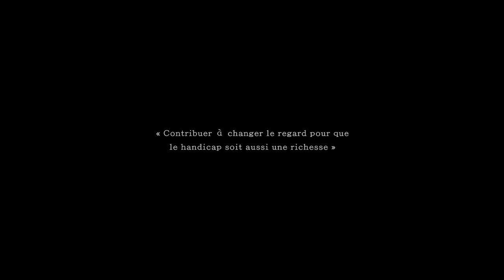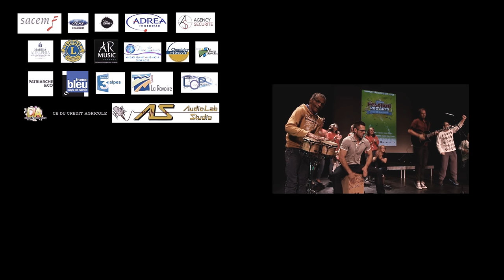Festival Reg'Arts 5 ème édition [REPORT]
Festival Reg'Arts 5 ème édition [REPORT] réalisé par Larsen Color production

L'association zicomatic a organisé ce festival en 2015.
zicomatic lutte contre l'isolement de personnes en situation de handicap grâce à la musique et la culture
Ce festival a pour objectif de récolter des fonds pour financer de plus amples projets culturels à destination de personnes handicapées et leur permettre de partager la scène avec des artistes dis ordinaires et "reconnus".

avec Pep's, Paranoïa, redlight, bloodshot eyes, Mafamily trio, ça vous chante, wamm, téras lyre, Alice and the alphamen, Celtic Hangover, la fanfare Kimkama, Les troubadours, All Dance together, akousty roots

Merci à tous les partenaires du festival.
france3alpes, Patriarche and co, France bleu pays de savoie, les mutuelles ADREA, La mairie de La Ravoire, La mairie de La Motte-Servolex, Chambéry Métropole, Agency sécurité, le bon prétexte, Ar music, Audiolab studio, Le lions Club, La sacem, Le Ce du crédit Agricole, Ford Chambéry
Merci à tous les bénévoles